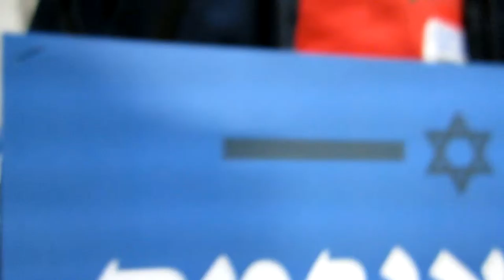BRQ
We had a staging location for Organizing for America along Madison Avenue in Lakewood, Ohio, USA.